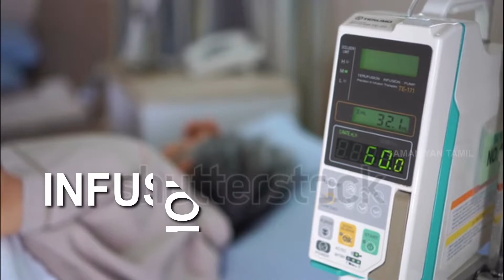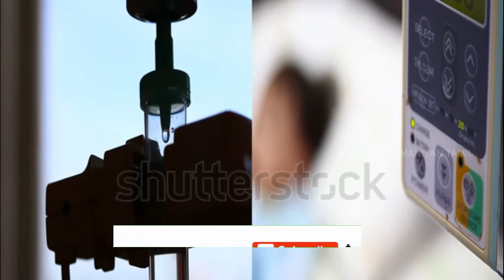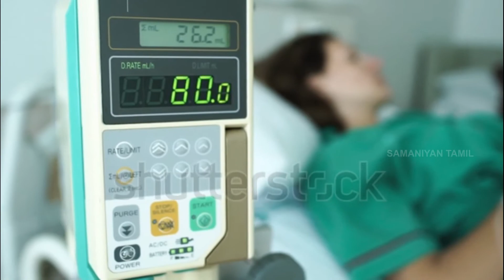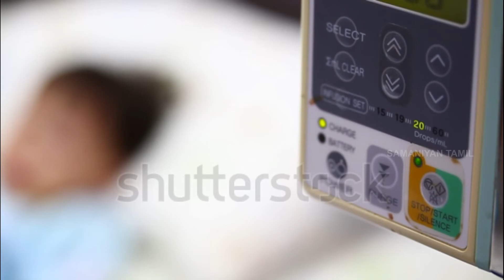What is a Infusion Pump & working ( tamil) !!!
In this videos we have explained what is a infusion pump in tamil using simple terms. Hope all of you will find it useful and come to know the basics of a medical device which is the main motive of our channel.